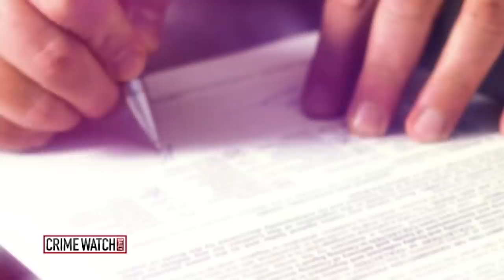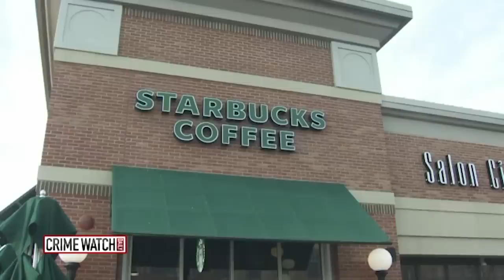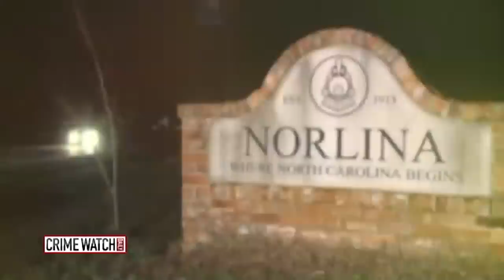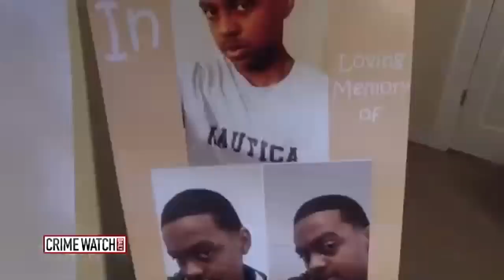CEO convicted of murdering wife and staging body; Man confesses to shooting ex and son on FB Live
In this episode of Crime Watch Daily: Michelle Castillo was breaking up with her husband, Braulio Castillo, when she was found dead of an apparent suicide. But upon closer investigation, her death appeared to be a homicide. Plus, a husband allegedly confesses to shooting his ex-wife and teenage son on Facebook Live.